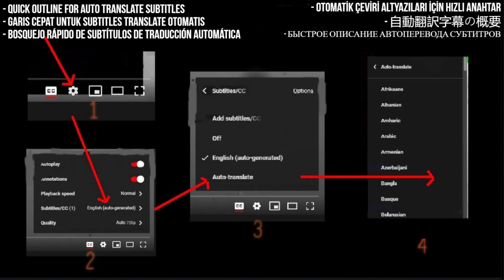FabvL Reaction - Cyberpunk: Edgerunners Song - "Moonwalker" - First Time Hearing - Requested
I React to Cyberpunk: Edgerunners Song - "Moonwalker" | FabvL

My Links